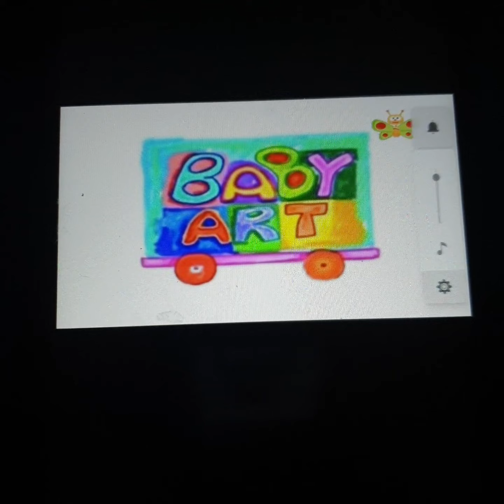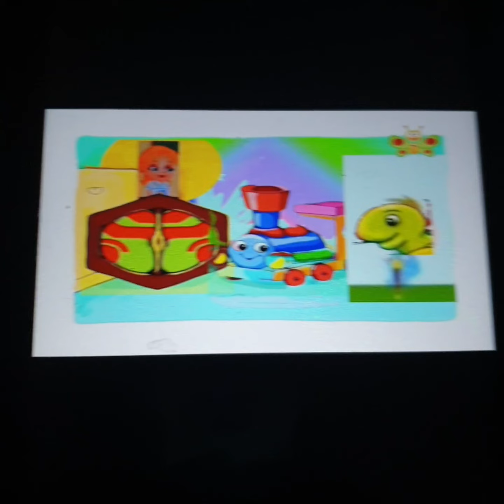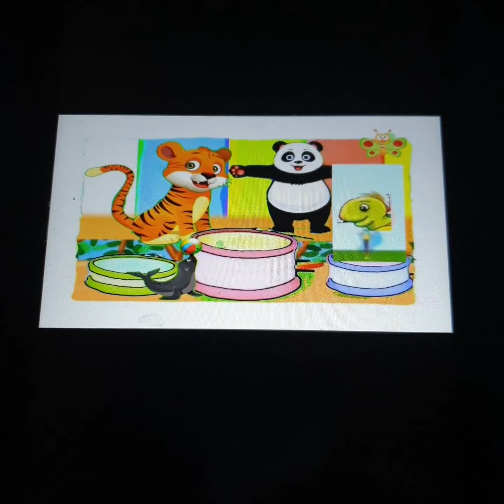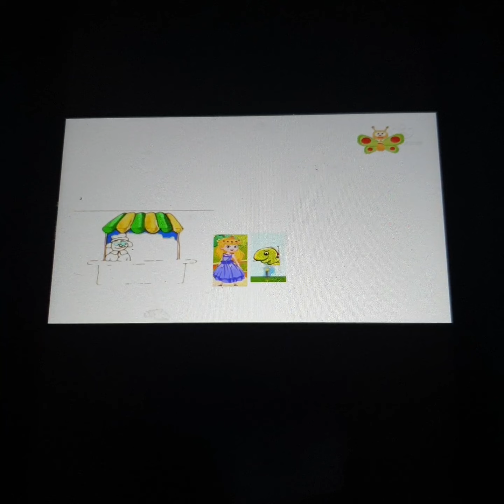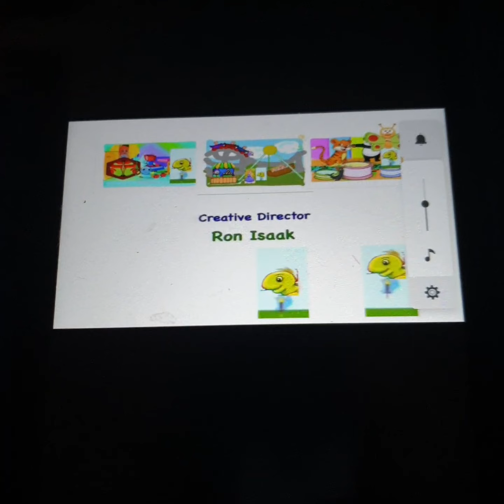Baby tv art bouncing turtle